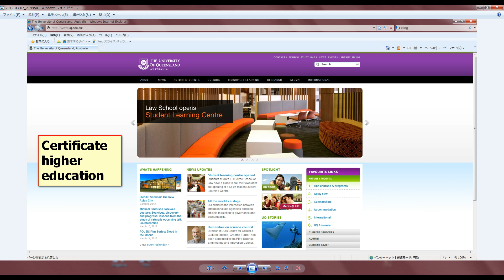My secondary institute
So, that is responsing, I will have to leave here to somewhere overseas...